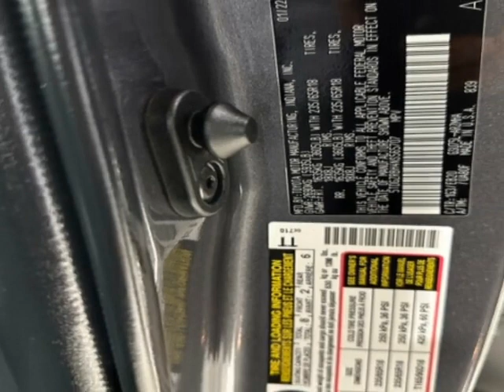2022 Toyota Highlander XLE AWD SUV - Jersey City, NJ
New Jersey State Auto Used Cars, Jersey City, NJ - Toyota Highlander XLE AWD